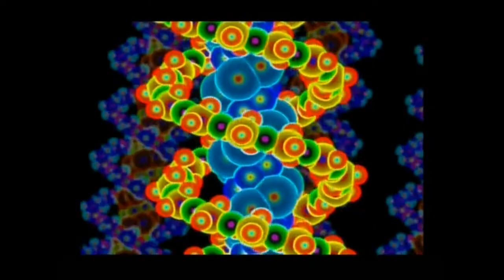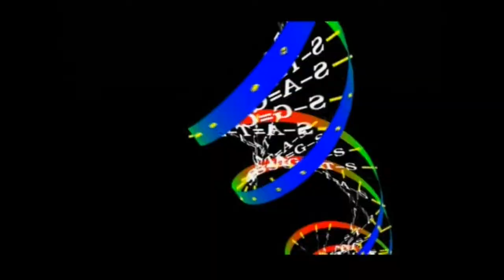DNA Dark Native Apostle Walkthrough [1/7 Intro and Prologue]: All Files, All Biochips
DNA Dark Native Apostle is a Survival-Puzzle (Action) game developed by Hudson Soft and Virgin Interactive and published in 2001 for PS2. This game is PAL-exclusive and unknown to most people (I am the second ever to post a walkthrough of this game on YouTube).
 In this walkthrough, I am going to collect all biochips (except for the HP-Chip in the West Area because I have no idea how to reach it) and all files (but I won't read them since they only explain puzzles, how to defeat bosses, or describe a few biochip combinations to create special abilities). I also won't fight a lot unless I have to because the battles would take too long and enemies respawn in areas you have to revisit.
Since there are not many walkthroughs of this game, I kept the cutscenes and I show all story relevant dialogues. But I will solve all puzzles directly to save a lot of time. Instances do not vary in this game, so once you memorized all solutions, you don't have to look for them anymore and you can skip some rooms.

Logos (00:00)   Intro (00:23)    Main Menu (01:55)
Cutscene - Introduction (02:05)    Prologue (04:04)
Cutscene - Unknown enemy (04:53)
Boss fight: Unknown enemy (05:18)
Cutscene - Defeated (05:57)

In the prologue, once you gain control over your character (04:16), I recommend to just run to the boss fight, since you won't benefit in any way from fighting the guards (04:25 and 04:38).
You can't win the first boss fight because the boss is immune to any kind of damage and the developers made sure that you cannot avoid damage by homing in projectiles and a lot of laser turrets.
But in case you want to know, it is possible to avoid damage, it is just really difficult. You need to keep moving so the turrets won't hit you and before a projectile hits you, you need to jump and kick (05:36). If you want to attack him, you should do it while he has still his animation where he fires his projectiles. Jump over him and place a bomb (05:24 and 05:31).